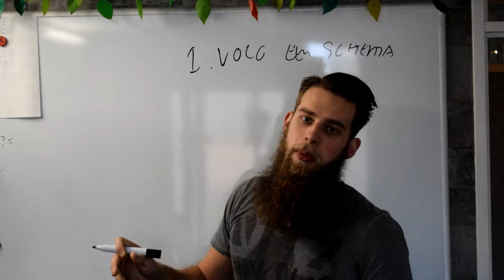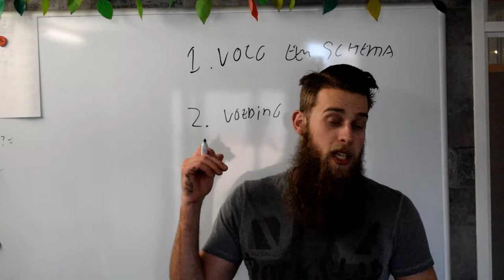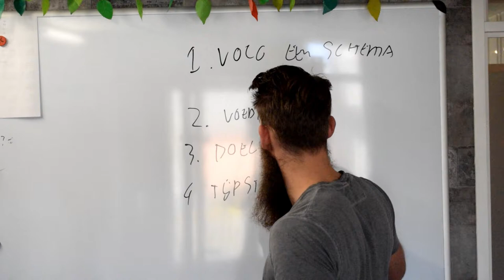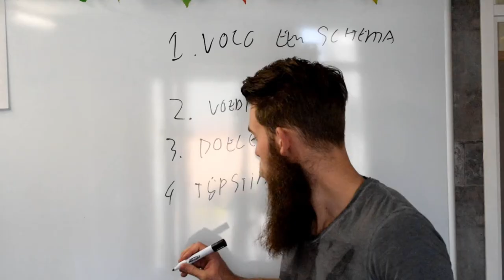thuis trainen beginners (waar moet je op letten)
- Ook je eigen sportschool / Pt studio openen? check deze thuis trainen voor beginners. Als je thuis wilt gaan trainen zijn er een aantal handige tips voor mensen die nieuw zijn met fitness of nog niet zo lang aan krachttraining doen.

- Heb je een vraag aan mij? laat een berichtje achter onder deze video. -Schema's en coaching